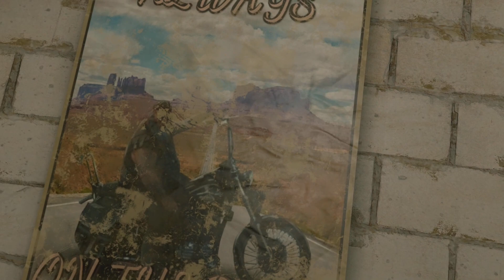🧟🟪🟦Bluebottles🟦🟪🧟Playing Arizona Sunshine 2. Quest 3 Gameplay recorded in 60hz native 😁part 3.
Arizona sunshine 2 played on Quest 3 standalone is on par with low PCVR. Ez. What a game! The dog is stealing my heart. Interactions are great. Oh and the gun gameplay. Stunning! very happy! Pull up a chair for this one! I am playing this all the way through. Part 4 coming very soon!  @VertigoGames 🆒Rift store PCVR version available now also. GG 💙

Welcome back to sun-kissed, zombified Arizona. Narrated by the unmistakable quips of our dark-humored protagonist, Arizona Sunshine 2 sets you on an all-new limb-strewn adventure in search of answers. In a post-apocalyptic world where every bullet counts, experience the thrill of realistic combat as you wield all-new and fan-favorite weapons--from shotguns to machetes and flamethrowers.

And what's better than braving the end of the f*cking world? Surviving it with your new best friend--Buddy. Not only is Buddy your four-legged companion through thick and thin, he’s also the goodest boy and will help take down those pesky Freds for you.

- Form an unexpected friendship as you set out on a cinematic VR journey of intense survival
- Experience the thrill of combat as you physically wield weapons, from shotguns to machetes--and flamethrowers
- Explore gore-geous, next-gen VR environments, all the way to the end of the f*cking world
- Discover all the ways to slay a Fred through a brand-new, next-gen mutilation and gore system
- Enjoy the full campaign from a new perspective with a friend in 2-player co-op.
- Join up to three other players in 4-player co-op Horde mode, with additional free maps dropping across Year 1!